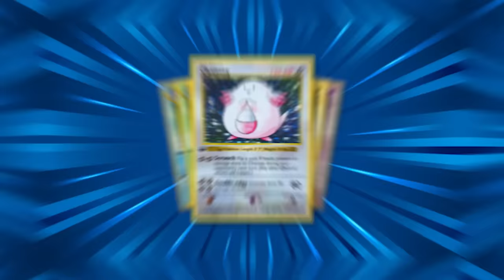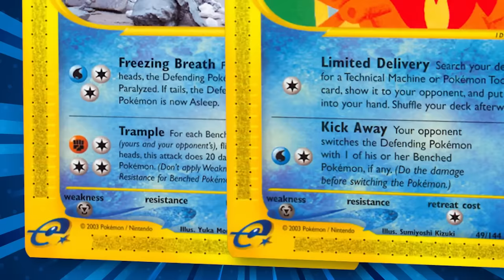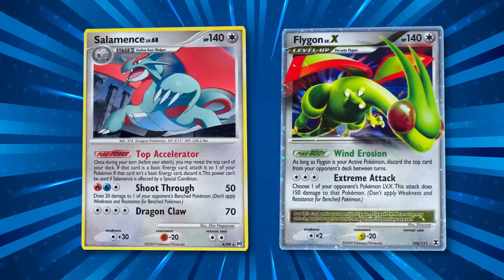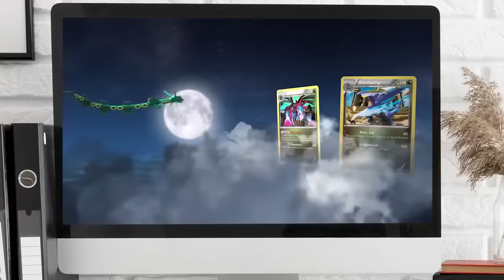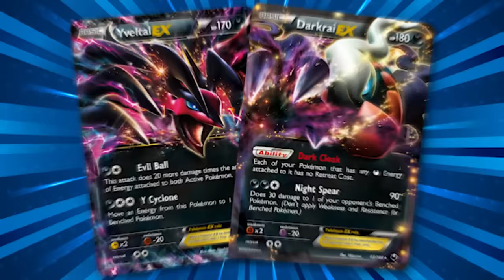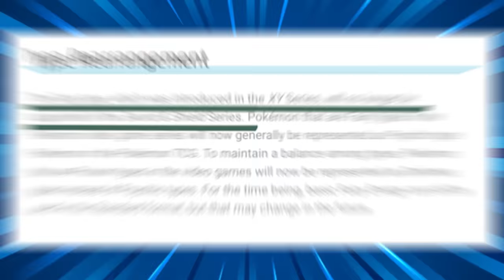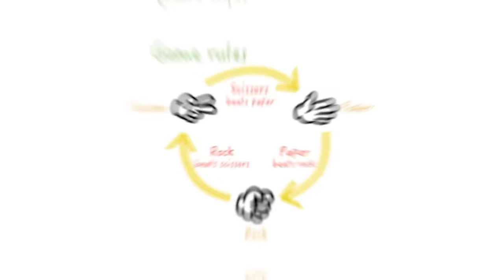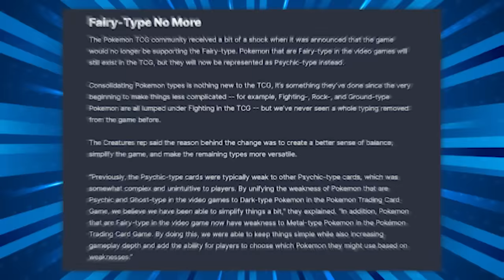Pokémon Cards Will Never Be the Same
Where are fairy type pokemon in the pokemon trading card game?

Wanna improve before your next big tournament? I offer 1-on-1 coaching and write exclusive articles to help with your deck-building, meta-gaming, and in-game decisions.

Shop at Poke-Collect for Booster Boxes, Singles, and more: Code Celio5 @

Into the AM code: Celio10